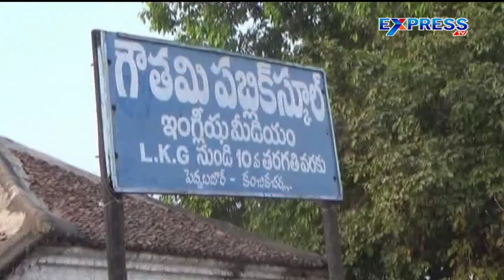Mysterious death in Krishna District - ExpressTV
Mysterious death in Krishna District